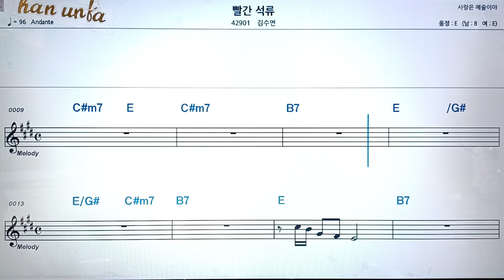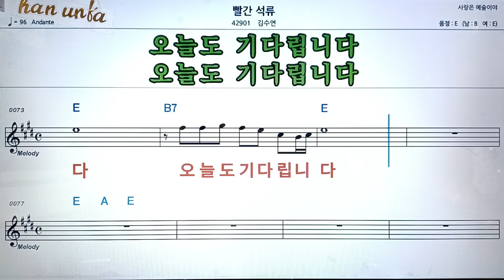빨간 석류/김수연👍노래 반주, 코드 악보,가라오케💋Karaoke*Sheet Music*Chord*MR